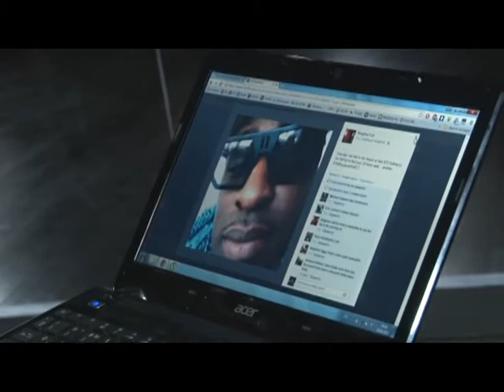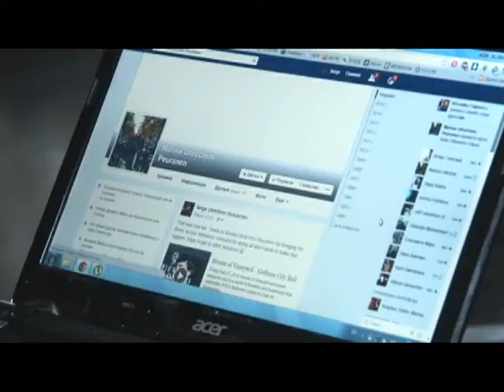Человек в городе 05.06.15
Нужно давать людям возможность быть другими, считает наш герой. Сегодня благодаря Дому Vogue он обзавелся танцевальной родней по всему миру. Знакомьтесь, Sergey Ultra Omni.